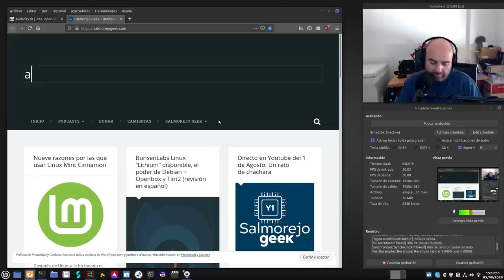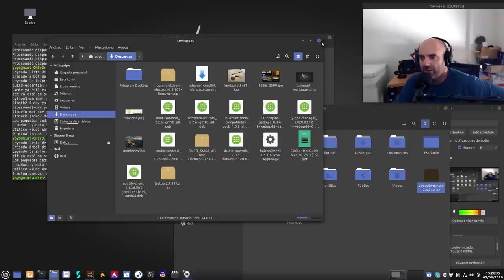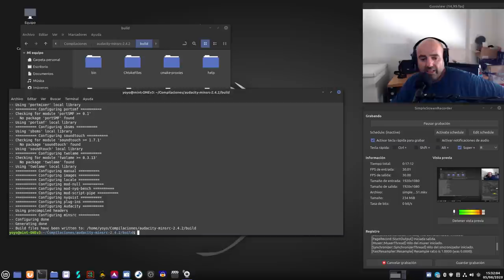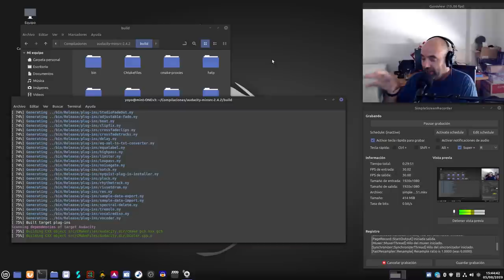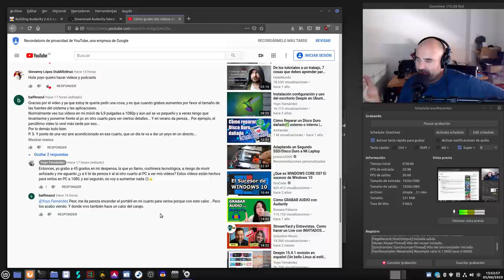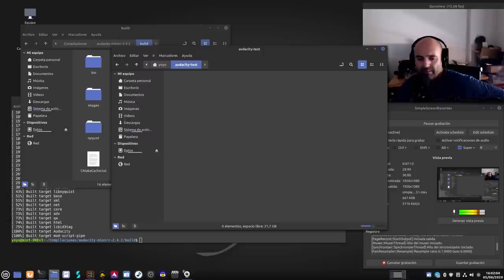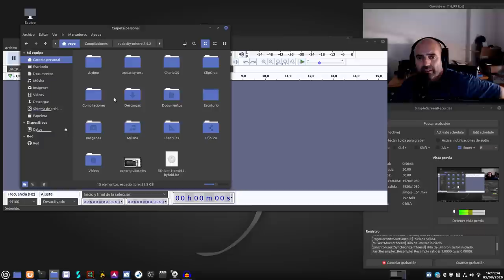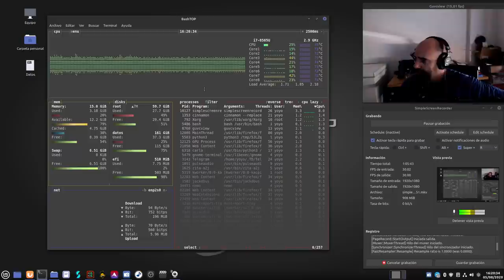Compilando manualmente, paso a paso, Audacity 2.4.2 en Ubuntu 20.04 y Linux Mint 20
NOTA: En el primer make se puede poner la cantidad de núcleos que tenga tu procesador para que a la hora de compilar los use todos y así tarde menos, en mi caso hubiera sido make -j8. Lo cierto es que no me di cuenta, ya voy teniendo una edad y se me escapan algunas cosas, el segundo make -j8 no hizo falta.

NOTA 2: Tras el reinicio del sistema me apareció la opción Measure RMS que no encontraba en el vídeo, solo es activarla.

Hoy me he atrevido a compilar de manera manual la última versión de Audacity, la 2.4.2, en mi Linux Mint 20, compatible también en Ubuntu 20.04. El proceso se se ha llevado a cabo con éxito :)

En el foro oficial de Audacity tenéis las instrucciones pasa a paso para seguir el proceso.